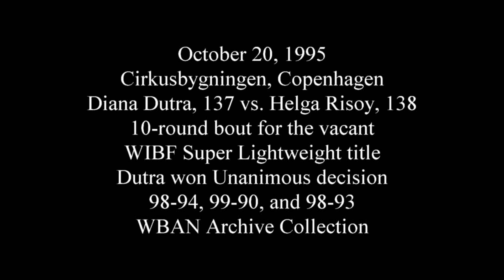October 20, 1995: Helga Risoy vs. Diana Dutra in first women's pro boxing event in Denmark's history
5′ 6½ Junior Welterweight 'Diana Dutra, born on September 23, 1964, in Mission, British Columbia, Canada boxed professionally from the early 1990's to October 2000.  She made history on October 20, 1995, when she fought in what was reported as the first-ever women's boxing bout to take place in Denmark's history.  In that fight she fought Helga Risoy of Norway, winning the vacant WIBF Junior Welterweight world title, in a ten-round bout.

Source/WBAN Boxing Collection  - Video sent in from UK Correspondent